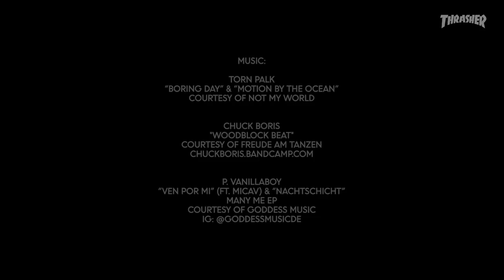CPH OPEN 2021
The fire at Copenhagen burns brighter every day with A-listers like Tiago, Heitor, Mason, Ishod, Foy, and Rune bringin' the heat to last year's event. Now get ready to do it all again this summer.

Nike SB

Stock X

Carhartt wip

Soundboks

Element Skateboards

Independent Trucks

Circus circus

Messy Weekend

Yeti

Gopro

Shinner App

Guldtuborg

Nobealoevera

Butchersheat

Koebenhavns kommune

The Boardr

Cph Open